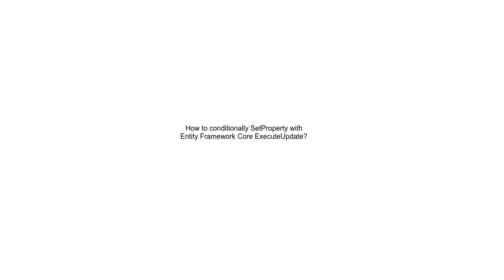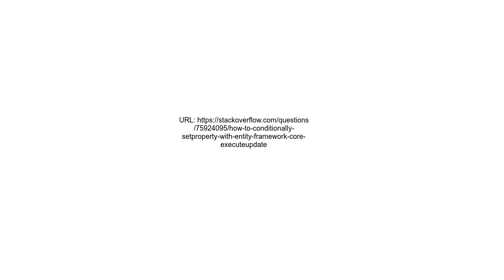How to conditionally SetProperty with Entity Framework Core ExecuteUpdate